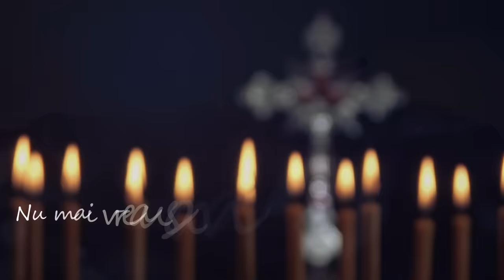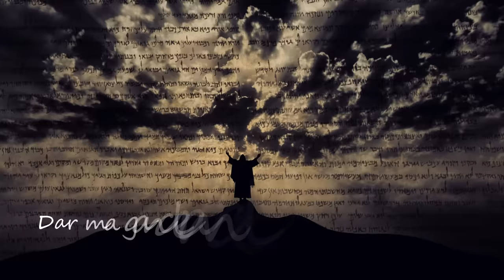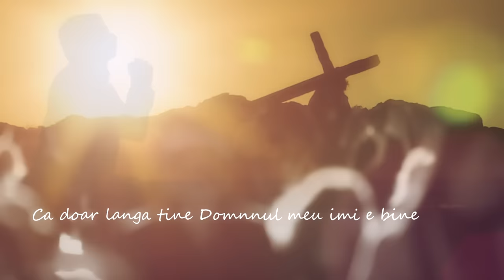Dani Mocanu 🕊️ Omul fara Tine este pierdut | Official Video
Toate drepturile rezervate artistului © & ® Dani Mocanu
Versurile acestei melodii le regasiti jos in descriere

Strofa 1 :
Nu ma compar deloc cu tine Doamne
In mine ca om am multa rautate
Daia incerc de la o zi la alta
Sa las raul deoparte sa iau bunatatea
Si promisiunea mea fata de tine
Asa va fi ca doar asa imi va fi bine
Nu mai vreau sa mai fac nimic lumesc
Dragoste in tine sa gasesc

Refren X2
Omul fara tine este pierdut
Imi pare rau ca minte n-am avut
Sa te cunosc mai demult trebuia
Dar ma gandeam decat la viata mea

Strofa 2 :
In mine a intrat un duh curat
Toata lumea imi spune ce mult m-am schimbat
Si vreau sa-ti urmez calea pana la sfarsit
Iti multumesc Doamne ca tu m-ai ocrotit
Vreau sa fii umbra mea mereu sa fii cu mine
Ca doar langa tine Domnul meu imi e bine
In tine am toata baza si-ncrederea
Ca lumea din jurul meu e rea

Studio CBS Music & Yaya Production